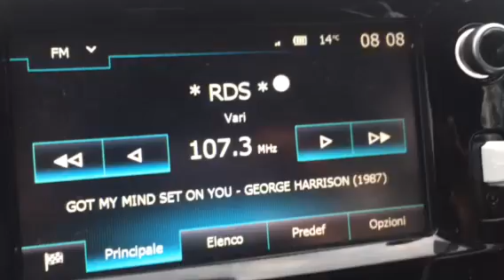Ciulin e il marito della signora che probabilmente cadrà e si romperò un osso il radio rds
Registrato direttamente sul auto radio durante il programma tutti pazzi per RDS